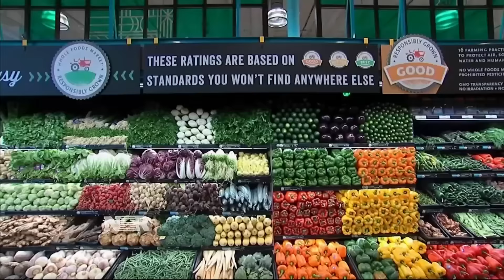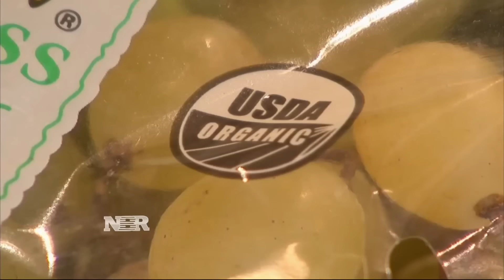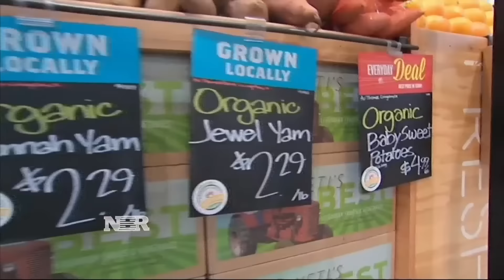Certified organic?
As Americans dish out more money for organic foods, are they really getting what they’re paying for?